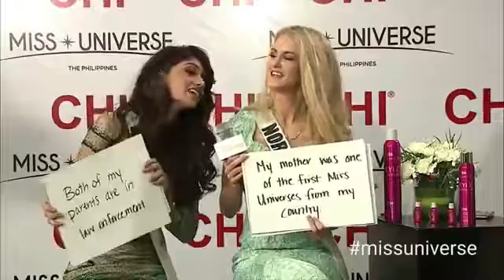Miss Universe 2016 - Boys II Men & Pia Wurtzbach - LIVE INTERVIEW - 65th Miss Universe